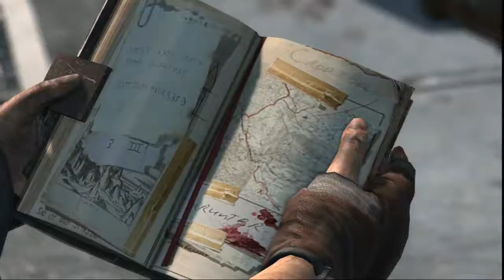Tomb Raider Part 20 END